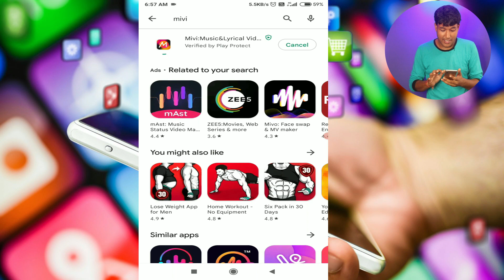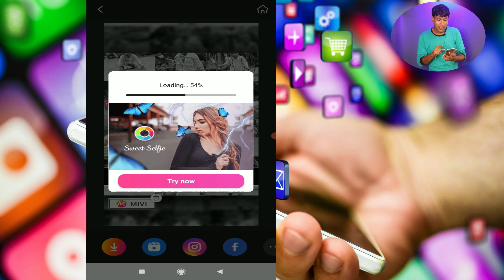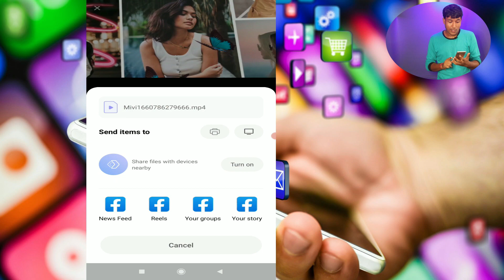How To Make New Viral Photo Moving & Lyrics Status || Rater Akash Jemon Chader Alo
bengali trading